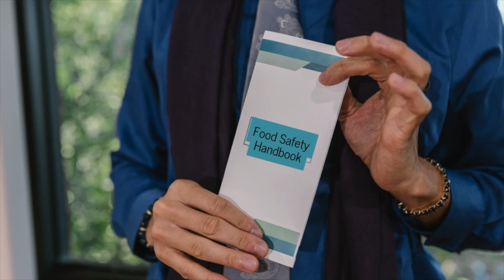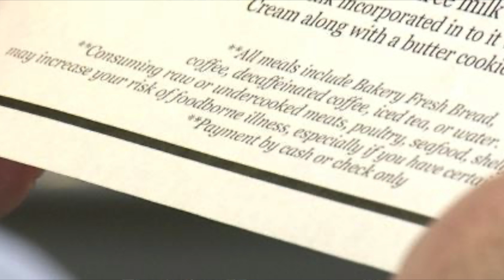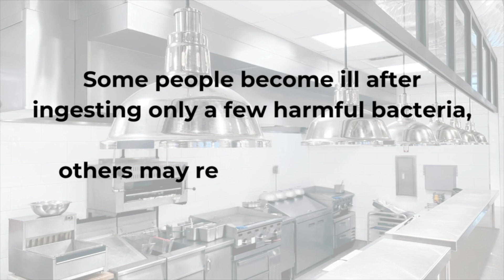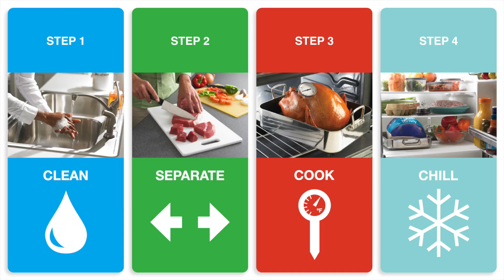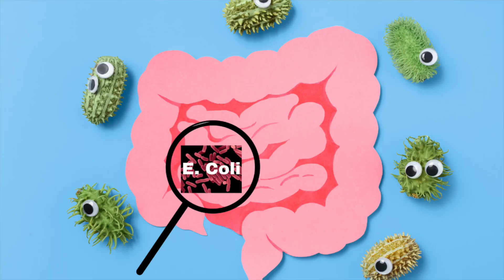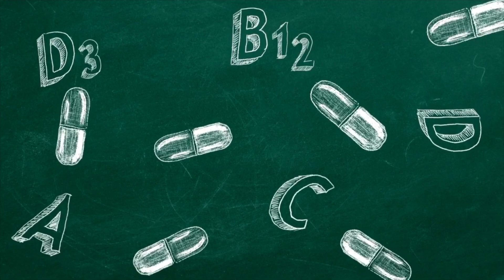Is Fermentation Dangerous? What causes food poisoning & why fermentation protects against it.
When I first learned about how sauerkraut was made, I thought it sounded gross. How the heck can you leave food out on the counter to spoil without getting sick?

So many people talk about how fermentation is dangerous, how fermentation can make you sick, how fermented food causes food poisoning, but is that even true?

Turns out that I was totally wrong. Fermentation, when done properly, is a safeguard against food poisoning and foodborne illness. Fermenting vegetables correctly is so easy you've probably already done it on accident.

In this video I talk about how we can get sick from food (aka food poisoning) and what fermentation actually is. Then I share my thoughts on why fermentation is safe and a diverse microbiome is so important.

Stop fearing fermentation and get a basic understanding of food safety and just make the dang sauerkraut already.

Pickles, kimchi, sauerkraut, kvass, kefir, kombucha and so much more. Fermentation improves food by preserving it, enhancing flavor and increasing digestibility. Just try it.

And guys, I'm not an expert. I'm not a microbiologist. I'm not a doctor. I'm not even a trained chef. I'm a super passionate home cook that is obsessed with food preservation and fermentation. I've been fermenting 15 years or more and I love sharing what I've learned along the way. All of the information I share in this video about food poisoning and food safety can be looked up on the USDA or CDC's websites.

EQUIPMENT⤵️
Cheap pH Strips